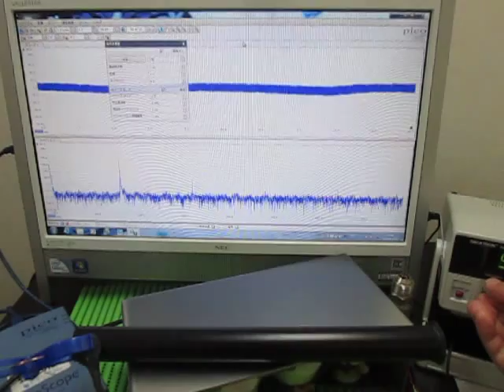音と超音波の組み合わせによる、超音波システム Ultrasonic Tester